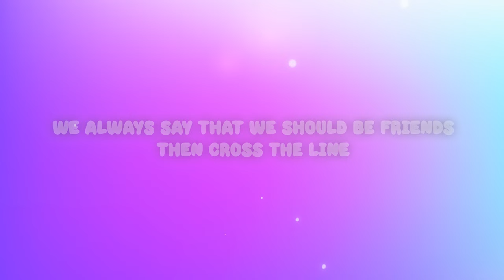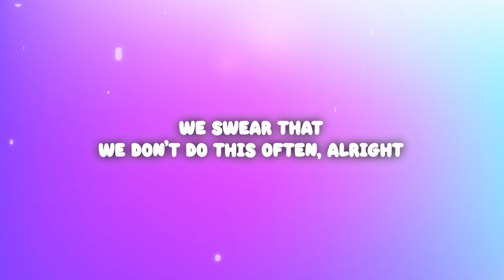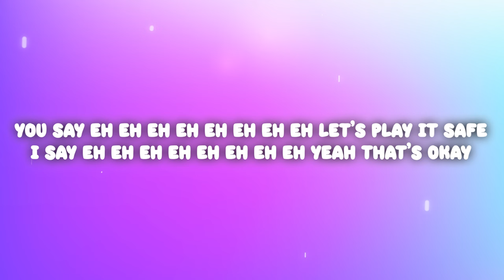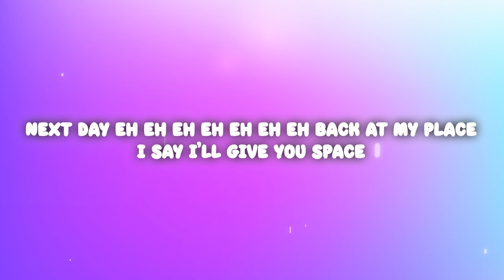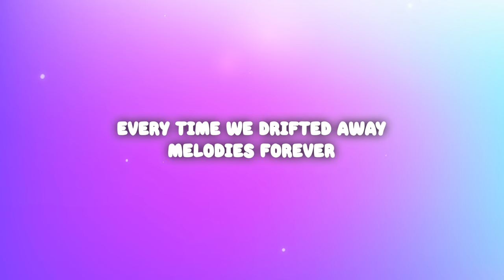LAY, Lauv - Run Back To You (Lyrics)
LAY, Lauv - Run Back To You

(Lyrics):
[Verse 1: 张艺兴]
I always wake up in the deep end
Why do I do this every weekend?
I guess I should’ve kept up my defense, alright
We always say that we should be friends then cross the line

[Pre-Chorus: 张艺兴, Lauv]
You say eh eh eh eh eh eh eh eh let’s play it safe
I say eh eh eh eh eh eh eh eh yeah that’s okay
Next day eh eh eh еh eh eh eh back at my placе
I say I’ll give you space
No way eh eh eh eh

[Chorus: 张艺兴]
All I do is run back to you
Why we keep making the same mistakes?
Cross my heart and come back to you

Our friends say that it’s a problem
Guess that’s the reason that we lost them
We swear that we don’t do this often, alright
Next day we mixing gin
and toxic without the lights

[Pre-Chorus: 张艺兴, Lauv]
Next day eh eh eh eh eh eh eh back at my place

[Post-Chorus: 张艺兴, Lauv]
Ooh oooh oooh oooh
Same mistakes
Same mistakes

[Bridge: 张艺兴]
Memories together
You stayed on my mind
Every time we drifted away
Melodies forever
Playing on rewind
Call me if you wanna make the same mistakes

[Chorus: 张艺兴, Lauv]
Same mistakes
Same mistakes